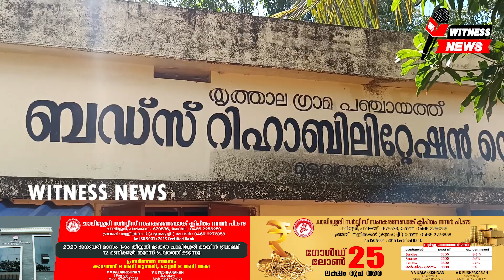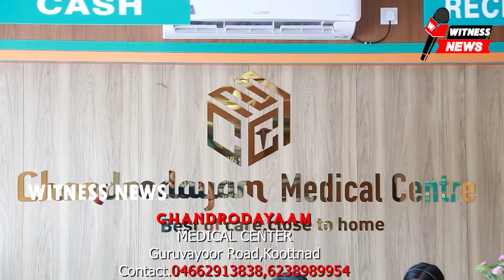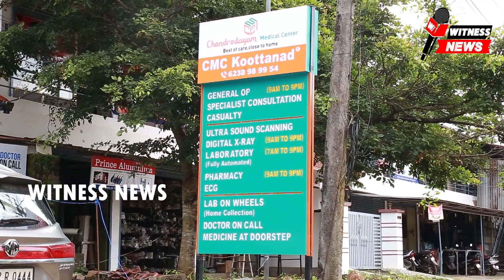തൃത്താല ഗ്രാമപഞ്ചായത്ത് ബഡ്സ് റിഹാബിലിറ്റേഷൻ സെന്ററിൽ ബഡ്സ് ഡേ വാരാചാരണത്തിന് തുടക്കമായി.